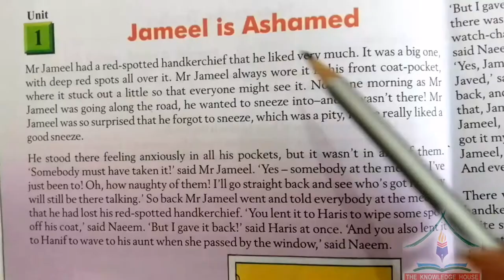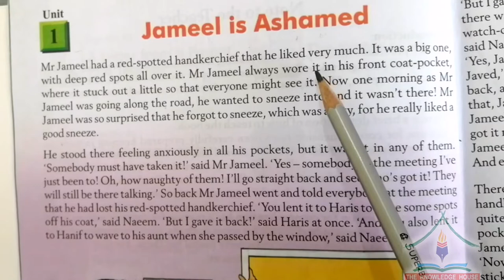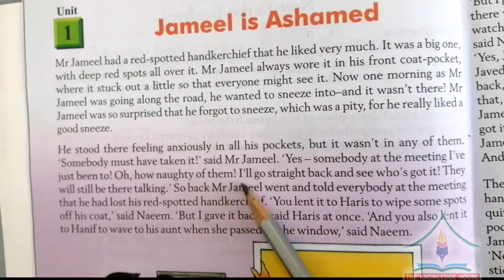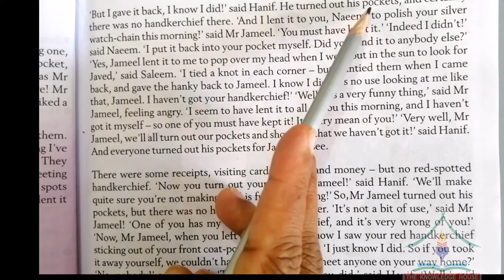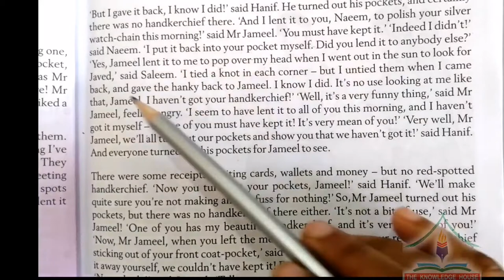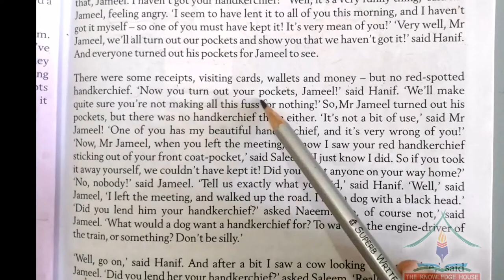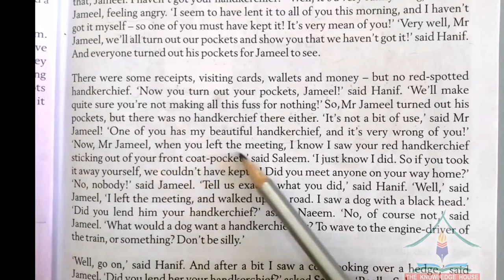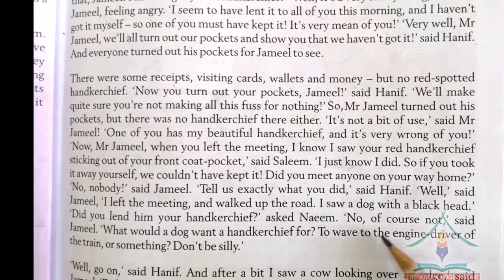Gohar English | New Edition | Grade 7 | Unit No 1 | Jameel is Ashamed | Lecture No. 1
The first Chapter of English Class 7 is for all those students who are using Gohar Publisher's Books. This chapter is about Living things and their needs. We have briefly described first part of Unit No. 1.
We are trying our best to provide best quality education during lock down in Corona Virus epidemic.